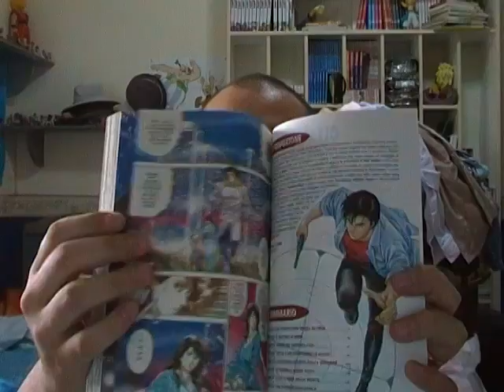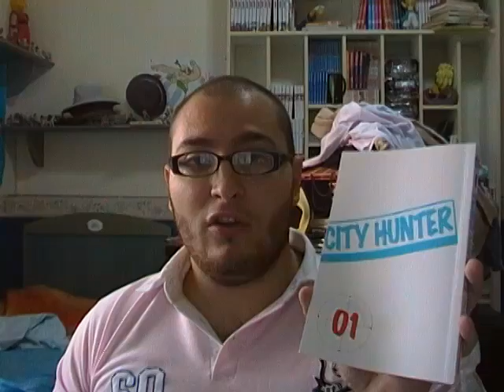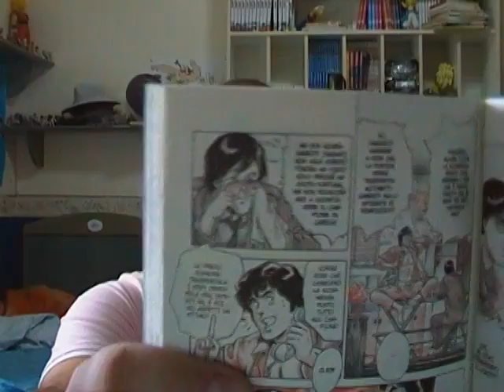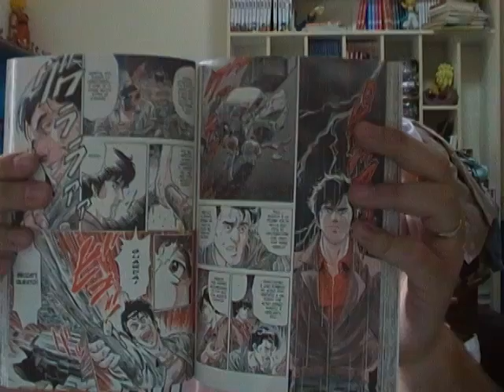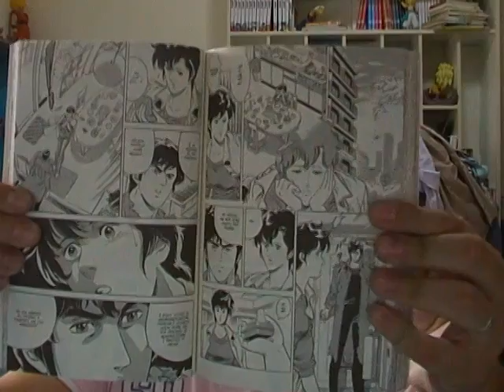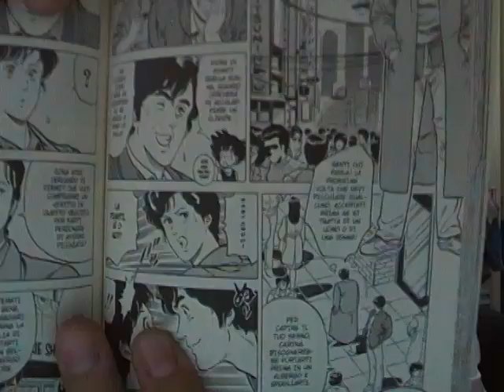City Hunter COMPLETE EDITION di Tsukasa Hojo - Planet Manga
Manga: City Hunter Complete Edition
Autore: Tsukasa Hojo
Editore: Planet Manga
Traduzioni: Claudia Baglini
Formato: 14,5x21, B., 218 pp., b/n-colore/ con sovracoperta
Prezzo: €7,90
Data di uscita: 07/10/2010
Edizione Variant con copertina e sovracoperta alternativa
Prezzo: €8,90

Uno dei più grandi classici degli anni 90, una serie televisiva che è diventata leggenda, il protagonista più allupato che sia mai stato ideato: City Hunter è questo e molto altro ancora! Creato da Tsukasa Hojo (il geniale autore che ha ideato anche Occhi di Gatto e Angel Heart), questo famoso manga torna nelle librerie di tutta Italia in un'edizione definitiva che presenta per la prima volta pagine a colori e in bicromia, raccoglie tutte le illustrazioni create dall'autore nel corso degli anni, e ha nuovi contenuti speciali. Ryo Saeba, lo sweeper che si aggira per Tokyo pronto a soccorrere chi chiede il suoi aiuto, soprattutto se si tratta di una bella ragazza, è tornato e questa volta non potete perdere il suo fumetto!
Dal sito dell'editore.